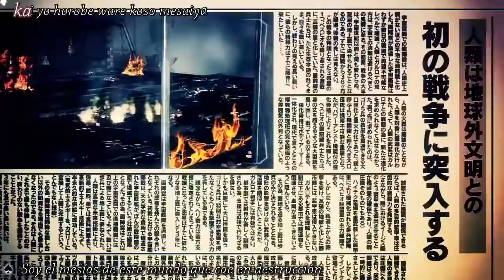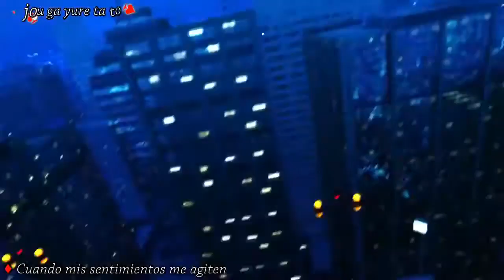TRianThology Opening Sub Español